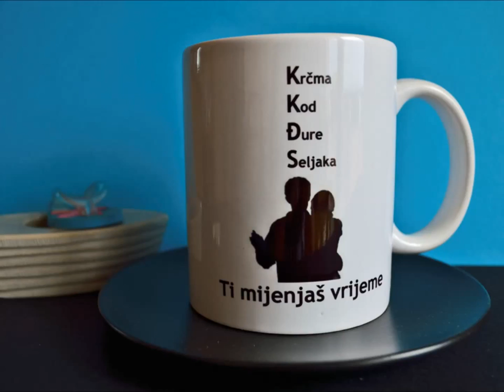KRČMA KOD ĐURE SELJAKA - Ti mijenjaš vrijeme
Orginalni snimak i autorska prava posjeduje YouTube korisnik "Krčma kod Đure seljaka"

Bubnjevi: Nikita Opačić
Bas: Aleksandar Bjedov
Akustična gitara: Vojislav Koki Đukić
Harmonika: Sandra Stupar Sinobad
Gitara i vokal: Goran M. Knežević
Tekst i muzika: Goran M. Knežević & Damir Vujičić
Snimatelj; Dejan Vozlić, studio Kolarac, Beograd, 2013.
Foto: Nidžo Kukolj
Dizajn: Margo Production

TI MIJENJAŠ VRIJEME

Ti mijenjaš vrijeme
Ljepšim činiš sve
Možeš li mi oprostiti
Stizala si na vrata
Od želje sva sazdana

Volio sam naše sretne dane
I zato te molim reci nešto jer

Uzimao sam sve
Sve sam uzimao ja
Ništa nisam imao
Daj uvedi me u svjetlo
Daj provedi me kroz noć jer

Šansa je u tvojim rukama
I zato dodirni me

Šansa je u tvojim očima
I zato pogledaj me